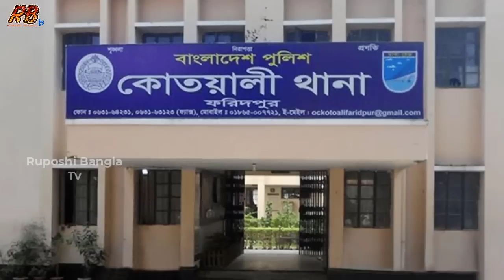ফরিদপুরে চাঁদাবাজি করতে গিয়ে গণধো'লাই খেলো পুলিশ! কিন্তু কোন ব্যবস্থা না নিয়েই ছেড়ে দিলো পুলিশ